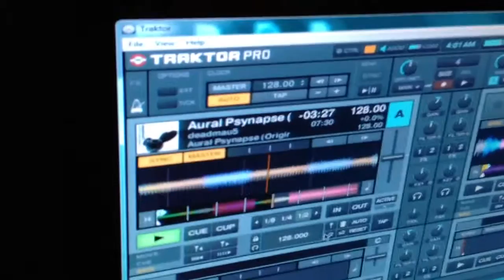Deadmau5 on traktor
Love the colored waveform. Can't get enough.